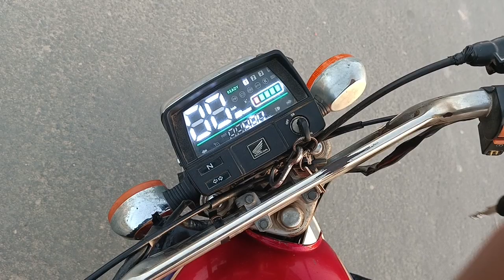Petrol+Electric Honda bike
Hybrid bike

only do whatsapp voice msg plzzz dont call.

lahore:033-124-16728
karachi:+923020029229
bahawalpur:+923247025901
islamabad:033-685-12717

And only do whatsapp to me when you not satisfied when them...

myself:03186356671